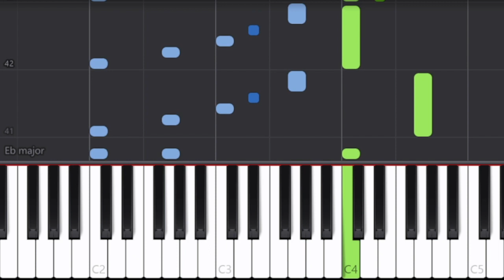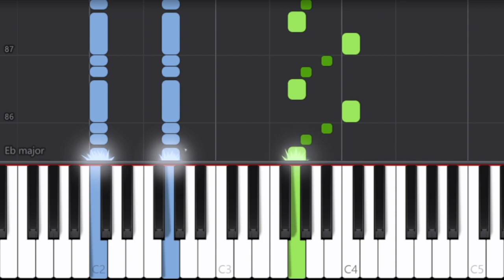Game of Thrones Theme - Piano Tutorial by Easy Piano